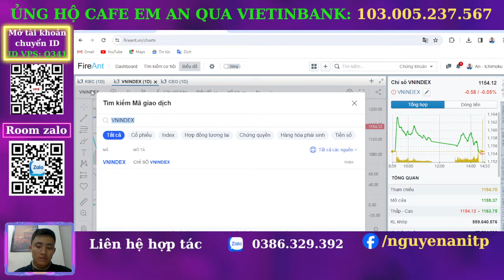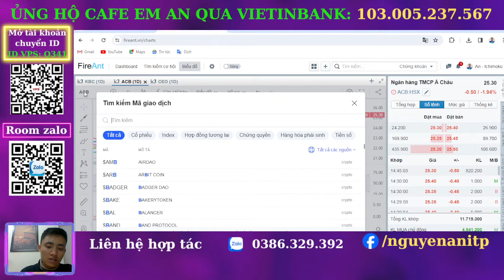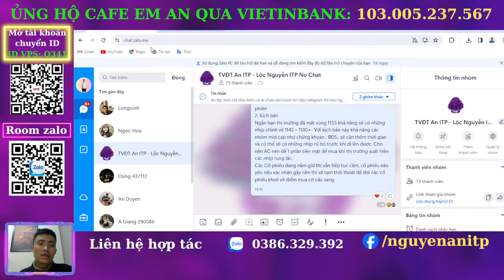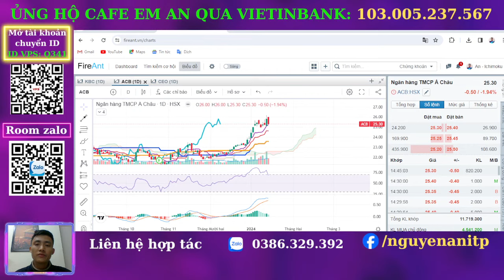Nhận định thị trường chứng khoán hàng ngày | Phân tích vnindex, cổ phiếu tiềm năng hôm nay